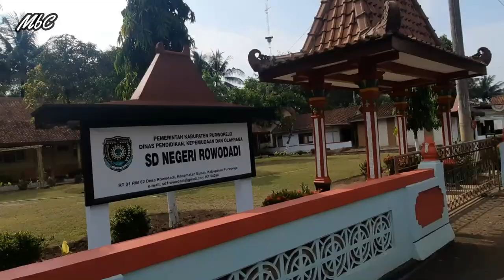JALAN JALAN KE PANTAI GENJIK I KERTOJAYAN GRABAG PURWOREJO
Mari Kita jalan-jalan bersepeda Ke Pantai Genjik KertojayGrabag Purworejoan. Nikmati keseruan Kita disini ya.